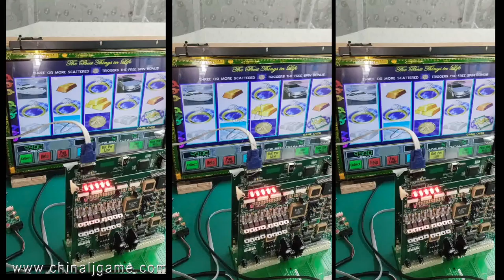LOL Life of Luxury Gaming Computer Boards For Slot Gaming For Sale